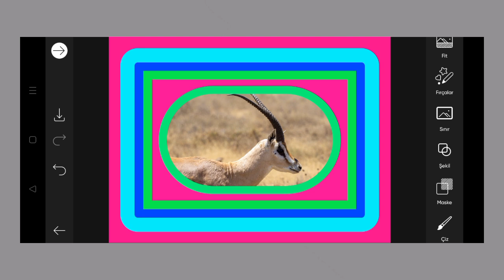Trending HDR video | A Screen Of Pure Pink sdc editing cc | Background | Bp Backdrop A380F K #100